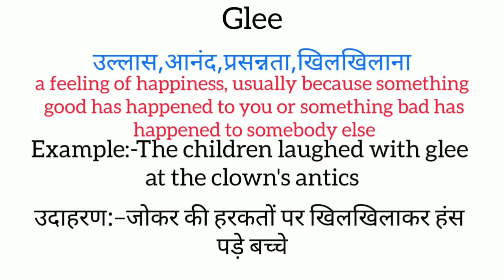Glee meaning in hindi || glee matlab kya hota hai || word meaning english to hindi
glee meaning in hindi
glee ka matlab kya hota hai
english to hindi
word meaning
what is glee
glee का हिंदी अर्थ